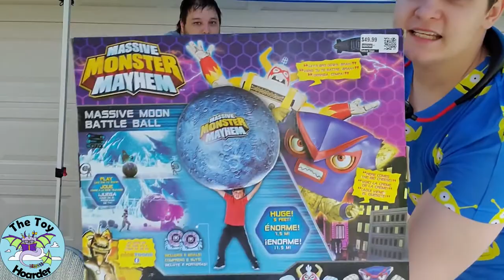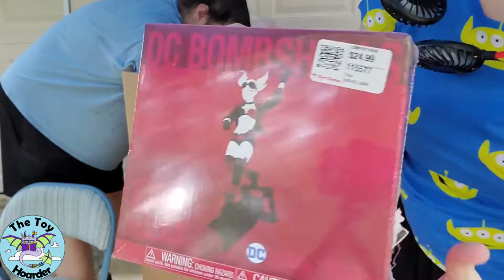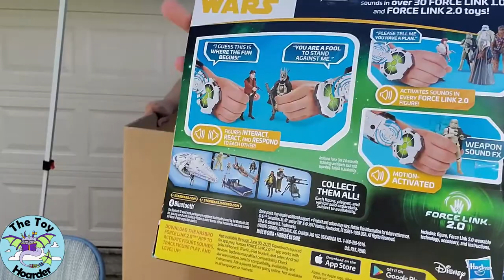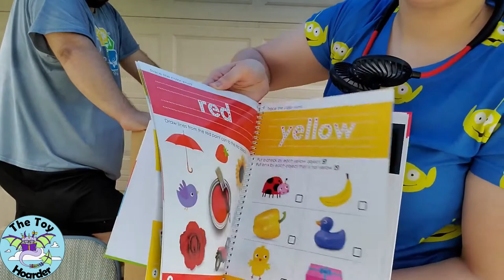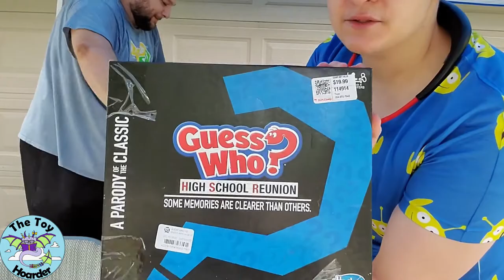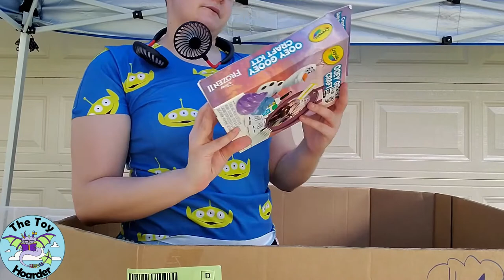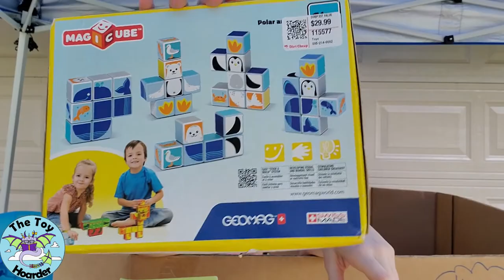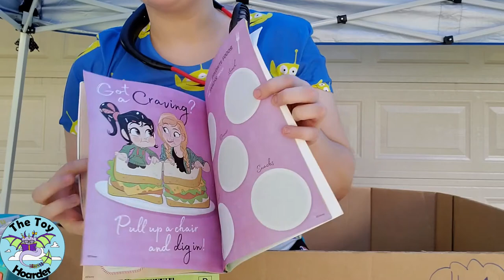ENORMOUS Pallet of Mystery Toys #1! Sitting in a Giant Box of Toys!!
Elizabeth sits in a GIANT mystery box of toys to show you oh so many toys. Elizabeth and Dustin dive into the Ultimate Mystery pallet of toys to see what kinds of treasures await us and you!

  Instagram:  Instagram.com/TheToyHoarder_  (don't forget the _ )

Want to send fun mail?!
     The Toy Hoarder
     44225 Hwy 445
     Unit 246
     Robert, LA 70455

About:
We love all things fun, innovative, & engagingly educational. Analyzing & reviewing toys is a hobby of ours, along with playing with them, of course. We also have several collectibles, Lego builds, & toy mods (handmade or hand-modified toys). While Toy Story is at the core of our channel, we also branch into tons of other fields including video games, Barbies, dolls, Hot Wheels, dragons, space toys, & much, much more. We are especially fond of toys from animated movies & those that are cleverly designed.
Elizabeth:
  The original Toy Hoarder & the Toy Story fanatic. Backgrounds in Mechanical  Engineering & art.
Dustin:
  The Lego Expert & Collectibles Reviewer, & Star Wars fanatic. Backgrounds in Game Development
  & Design, & law.

It's completely FREE to you & helps support & encourage us!

Have a great time playing!